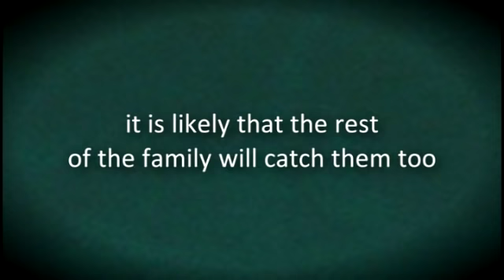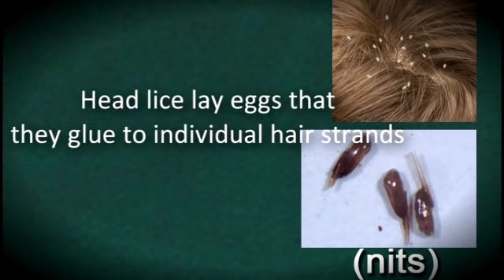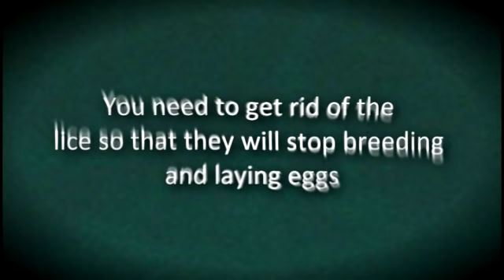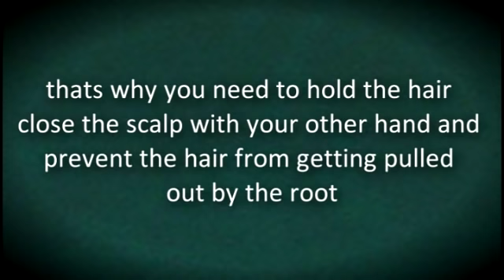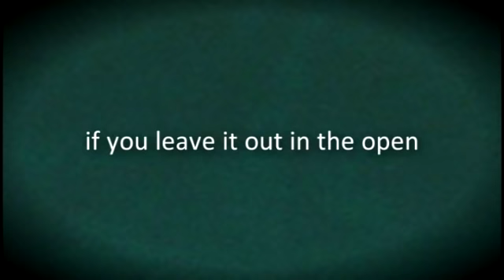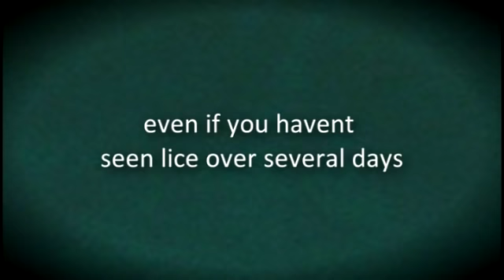How to Remove Head Lice Eggs - Lice Treatment At Home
Lice treatment at home, tips on how to remove head lice eggs: Caring for children requires knowledge of a variety of things, including, unfortunately, how to remove nits, or head lice eggs. Head lice is not a sign of poor parenting. Some mothers may find it embarrassing, but head lice are a common childhood experience, just like colds or scraped knees. And once a child in a household gets lice, it is likely that the rest of the family will catch them too, unless addressed immediately. The important thing is to know what to do when your child gets head lice and try to avoid future infestations. Here's how to remove head lice eggs. Waysandhow.